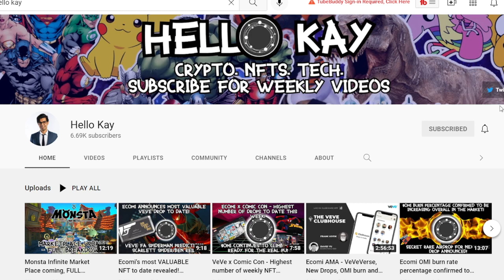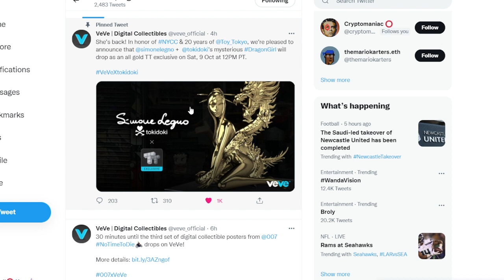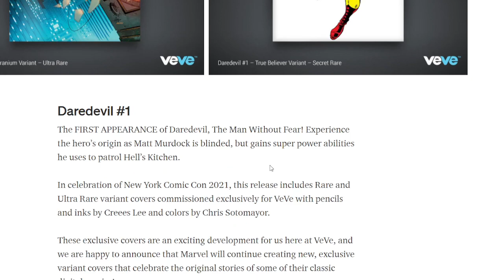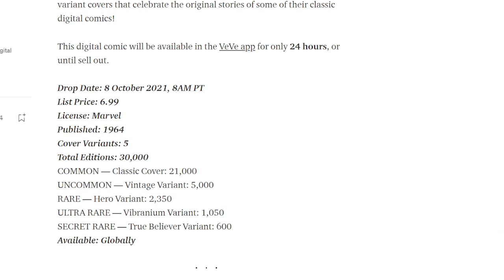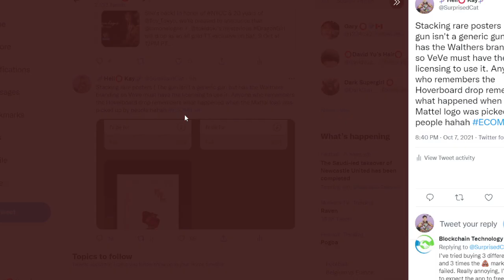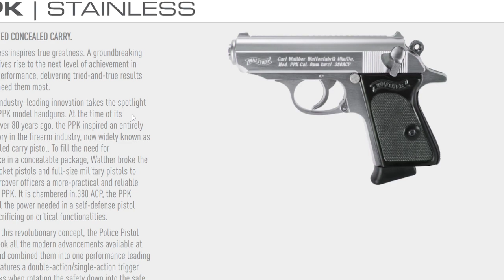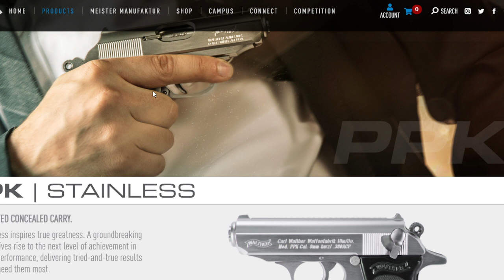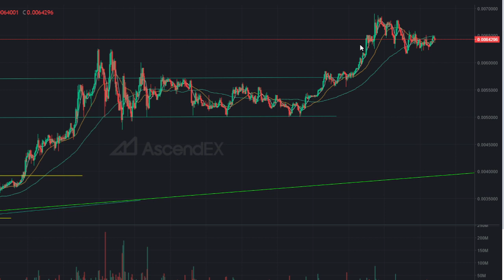VeVe Daredevil #1 predictions! James Bond NFT - could this go to the moon? $OMI utility coming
OFFICIAL COMMUNITY ECOMI MERCH

🍾💎😸 BrockmcBlockchain 😸💎🍾
💍🎸💎👌 Adam Awesomeface 👌💎🎸💍
🎂 NFT Grandpa 🎂
🎯🤖The Cryptoverse🤖🎯
🎵Nicole Smith🎵
🍾Munawer Sha🍾
🤴🏻CryptoManiac🤴🏻
👻chestttnuttt👻
🔥👑All chat gaming👑🔥
🎄IvanTheTerrible🎄
👐LoriWalkingFeather👐
🙌VeVeWiki🙌
💣Puddin Cheeks💣
🔥Sam Wax🔥
🎸Hubear🎸

The upcoming Daredevil comic is a hugely valuable one - here are some predictions on the next drop! We had the James Bond poster S3 drop - the rare poster could repeat what we saw with the common BTTF hoverboards and go to the moon, here's why!